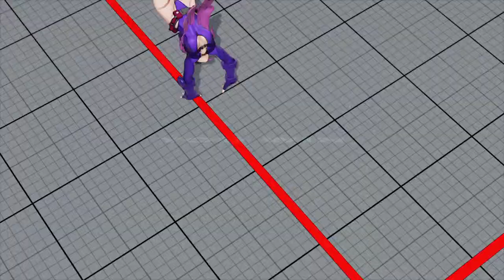STREET FIGHTER V Cammy Laura